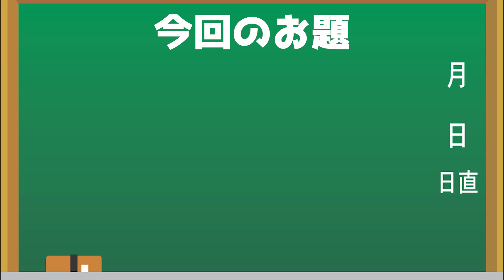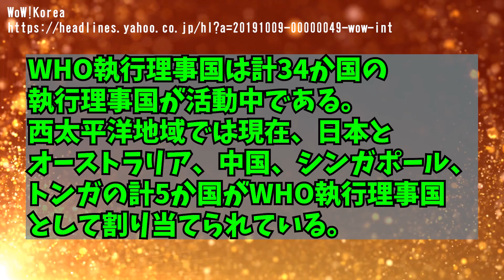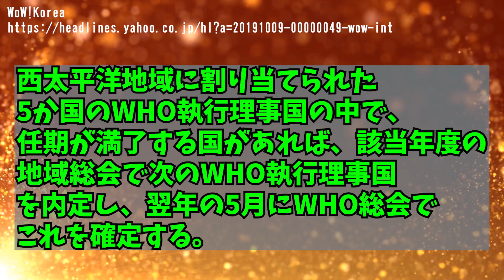韓国がWHOの新たな執行理事国に！これでまた日本に対して…WHOも、もう…【日出づる国TV】